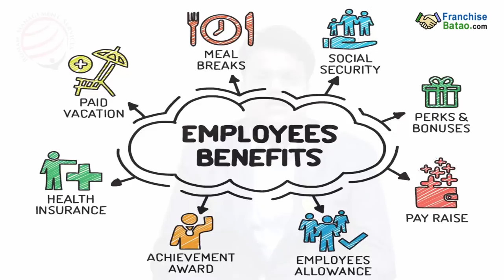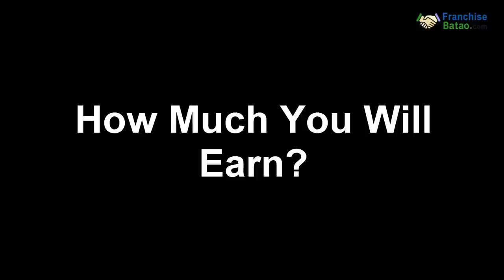इस फ्रैंचाइज़ी में सिर्फ एक बार काम करे हर महीने कमाए | 90% OFF | Best Franchise Business offer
Roman Management Offers Special Franchise Business in January 2021. Start this Franchise in a Very Low Investment of Rs. 5,000 Only

Visit Roman Management Services Pvt ltd Office at
T-427/3, Ansal Corporate Plaza, Palam Vihar, Gurugram (Haryana)

Best Franchise Business offer
Placement Business Franchise in Low Cost
Best Franchise Business of 2021
Start the third Party Payroll Franchise in 5000 only